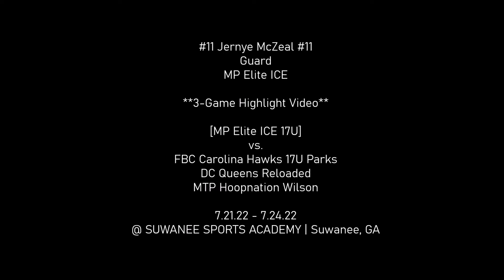Jernye McZeal (#11 MP Elite ICE) **3-Game Highlight Video** @ SUWANEE WAR GAMES [7.23.22]